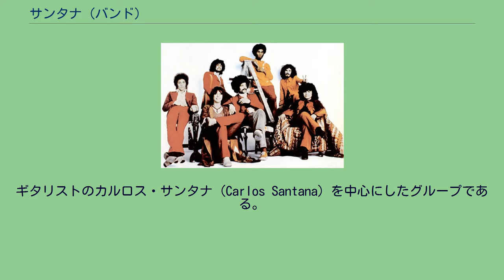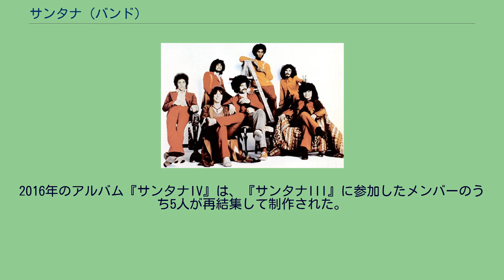サンタナ (バンド)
サンタナ（Santana）は、アメリカのラテン・ロック・バンド。
ギタリストのカルロス・サンタナ（Carlos Santana）を中心にしたグループである。
1966年、サンフランシスコで結成されたサンタナ・ブルース・バンドが前身である。
その後サンタナと改名し、1969年にコロムビア・レコードと契約してデビュー。
それと同時期にウッドストック・フェスティバルに出演し、大きな話題となった。
当時のメンバーにはグレッグ・ローリーがいた。
ラテン・ロックのアルバムであるファーストからは「ジンゴー」が話題になった。
セカンド・アルバム『天の守護神』（1970年）がビルボード誌のアルバム・チャートで1位を獲得。
「ブラック・マジック・ウーマン」はロック・クラシックスとなった。
他に「僕のリズムを聞いとくれ」、「イヴィル・ウェイズ」もよく知られた人気曲である。
1971年のアルバム『サンタナIII』ではニール・ショーンが加入してツイン・ギター編成となるが、ジャズ・ロック色を強めたアルバム『キャラバンサライ』（1972年）発表後、大幅なメンバー・チェンジが起こる。
新たにトム・コスターらが加入した。
またカルロス・サンタナはソロとして、バディ・マイルズやジョン・マクラフリンらと共演アルバムを発表している。
1973年7月の大阪厚生年金会館での模様は、横尾忠則デザインのジャケットでも有名なライヴ盤『ロータスの伝説』（1974年）に収録された。
76年の「哀愁のヨーロッパ」は日本でヒットした。
翌77年の「シーズ・ノット・ゼア」はアメリカ、日本両国でヒットしている。
アルバム『ジーバップ!』（1981年）は、全米9位のヒット作となる。
グレッグ・ウォーカーが歌う「ホールド・オン」もアメリカで小ヒットした。
その後の作品はチャート上では低迷するが、バンドは活動を継続。
『フリーダム』（1987年）では、過去にサンタナと共演したドラマー、バディ・マイルス（ジミ・ヘンドリクスとも共演）がボーカルを担当した。
サンタナは1998年にはロックの殿堂入りを果たした。
1999年に発表したアルバム『スーパーナチュラル』は、バンドにとって28年ぶりの全米1位獲得を果たし、アメリカだけで1500万枚、全世界で3000万枚以上を売り上げるという大復活となる。
同作は、グラミー賞史上最多の9部門を受賞し、収録曲「スムース (Smooth)」は、ビルボードのHOT 100で12週連続1位を獲得、バンドにとって初の全米1位シングルとなった。
2002年には、アルバム『シャーマン』も全米1位を獲得した。
その後、ミシェル・ブランチをゲストに迎えた「ゲーム・オブ・ラブ」もヒットしている。
2016年のアルバム『サンタナIV』は、『サンタナIII』に参加したメンバーのうち5人が再結集して制作された。